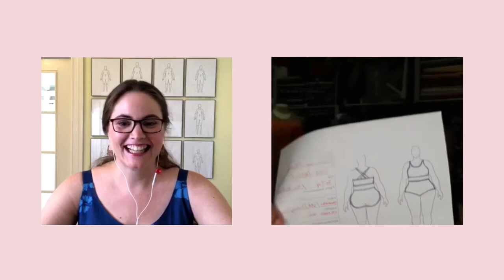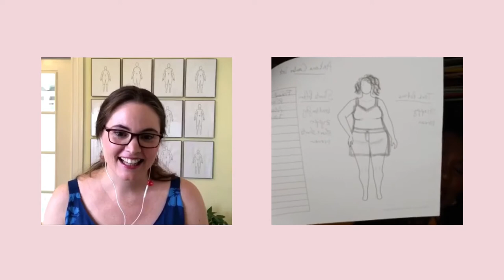Sketch & Tell: Martha's Joyful & Confident Approach to Fashion Drawing & Sewing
In this episode of "Sketch & Tell" we get a behind-the-scenes look at Martha's joyful & confident approach to designing and sewing clothes for HER body, using her own made-to-measure fashion figure croquis from MyBodyModel. Martha also shares some great beginner tips about getting started with fashion illustration!

If you already follow Martha @garichild, then you know that her vibrant style is a true reflection of her radiant personality. She says, "I pretty much don't worry about the rules society tries to tell my about my fashion anymore. If I can design it for my body, I can wear it."⁠

Martha is an editor for the Curvy Sewing Collective, a former editor the Sewcialists, and a frequent pattern tester for size inclusive indie sewing pattern designers like Ellie and Mac, 5 out of 4 Patterns, Muna and Broad, and more. ⁠Martha was also involved with development & testing of MyBodyModel since the very beginning - even before our Kickstarter crowdfunding campaign almost 3 years ago! ⁠

See Martha's gorgeous swimsuit makes, all the way from fashion sketch to finished modeled garments!

Happy Sketching!
Erica
Founder, MyBodyModel.com

* Do you want your own printable & digital fashion sketchbook, featuring your body model? Get a free preview of your own personal fashion croquis, made to your measurements

* This interview was recorded live on Instagram. Catch our next "Sketch & Tell" LIVE

* Follow Martha!